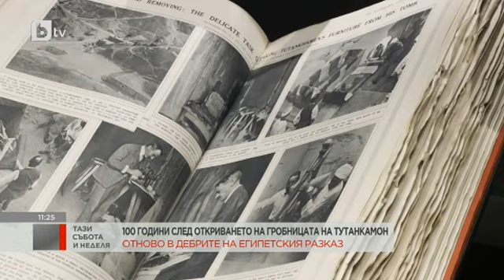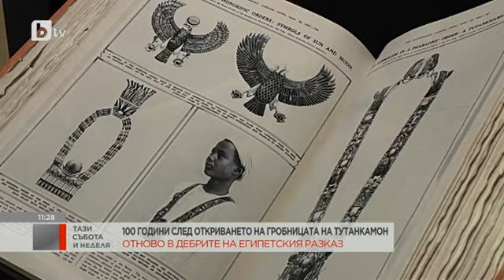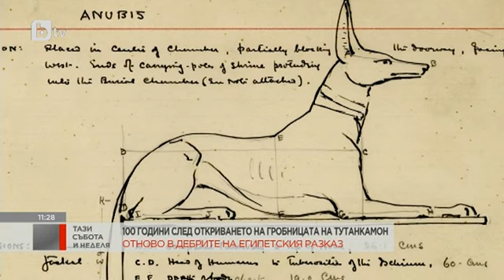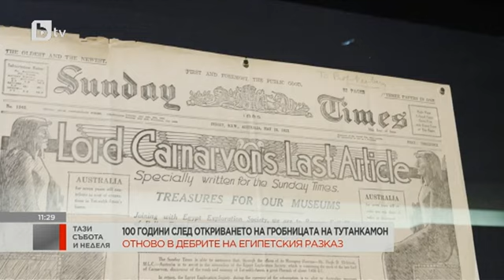Тази събота и неделя: 100 години след откриването на гробницата на Тутанкамон